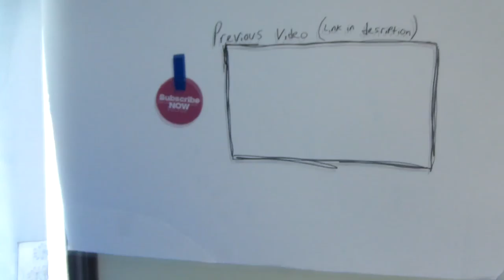Gaming In Our Setup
Gaming In Our Setup. This vlog is very odd. lol